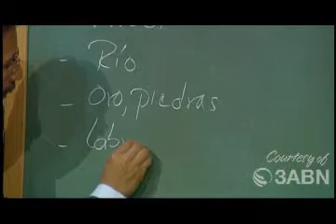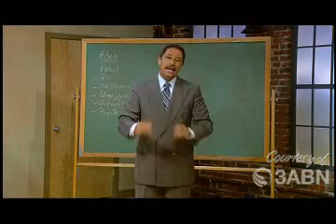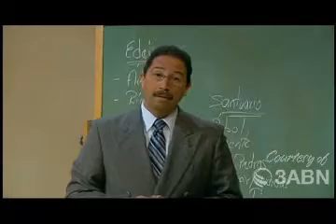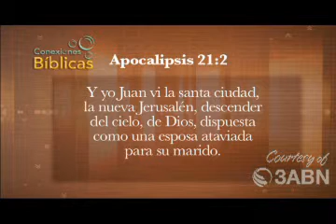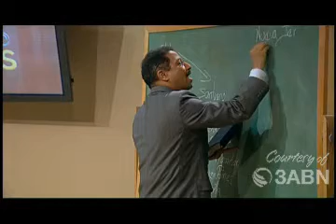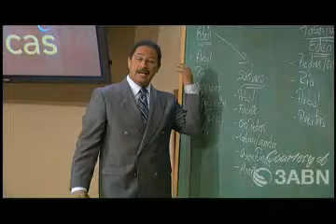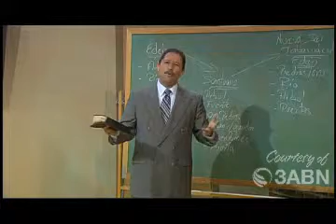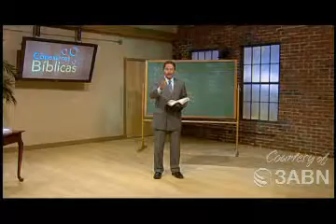9-EL SANTUARIO-Dr. Jorge E. Rico-El Origen P2[Ministerio-M3A.com]